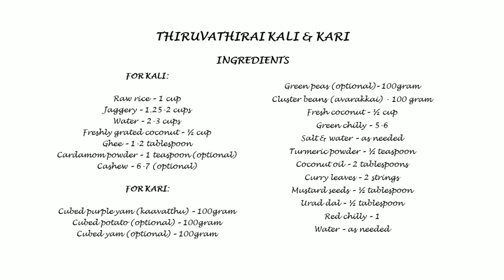Thiruvathirai Kali & Kari | Thiruvadhirai Special Kali & Kari Recipe | Palakkad Style Kali & Kari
Tasty delicious and highly nutritious recipe made on Thiruvathirai nakshtram in Margazhi or Dhanur Maasam, the day also known as Arudra Darisanam.

INGREDIENTS:

FOR KALI:
Raw rice – 1 cup
Jaggery – 1.25-2 cups
Water – 2-3 cups
Freshly grated coconut – ½ cup
Ghee – 1-2 tablespoon
Cardamom powder – 1 teaspoon (optional)
Cashew – 6-7 (optional)

FOR KARI:
Cubed purple yam (kaavatthu) – 100gram
Cubed potato (optional) – 100gram
Cubed yam (optional) – 100gram
Green peas (optional)– 100gram
Cluster beans (avarakkai) - 100 gram
Salt & water – as needed
Turmeric powder – ½ teaspoon
Coconut oil – 2 tablespoons
Curry leaves – 2 strings
Mustard seeds – ½ tablespoon
Urad dal – ½ tablespoon

RECIPE:
FOR KALI:
1. In a thick bottomed vessel, take the raw rice and moong dal, and roast it in medium flame.
2. Keep sauteing to avoid burns.
3. Roast till the rice turns brownish red.
4. Cool down to room temperature.
5. In a mixer jar, add the roasted rice and make a coarse powder like rava/sooji. (The rice must not be big chunks or fine powder. The texture should resemble sand or rava)
6. Keep aside 1 tablespoon of the roasted rice powder for the kari.
7. In a thick bottomed vessel, take jaggery and water. Melt the jaggery completely.
8. When the jaggery water boils, add the roasted rice powder gradually with simultaneously mixing, to avoid lump formation.
9. Cook this in medium flame till its becomes a non sticky large lump.
10. Now pressure cook this for 2 whistles or for 10 minutes.
11. Cool down and it automatically crumbles.
12. Add ghee and coconut. Mix evenly.
KALI IS READY!!!

FOR KARI:
1. In a pressure cooker, take the vegetables. Add 1 cup water, salt and turmeric powder. Cook for 3 whistles or 10 minutes.
2. In a mixer jar, take green chilly and coconut. Grind  a fine to coarse  paste.
3. Red chilly can be grounded with the roasted rice powder kept for kari, for extra heat.
4. Now add the coconut paste and water if needed and cook on medium flame.
5. Add 1 string curry leaves for flavor. Cook till the raw smell of coconut smell goes away.
6. Add the roasted rice powder and cook for 2 minutes.
7. Now heat coconut oil and splutter mustard seeds. Add urad dal red chilly and curry leaves.
8. Pour this tempering on the kari and mix evenly.
9. Mix the kari gently thorough out to avoid mushing of the vegetables.
10. Serve with kali.
KARI IS READY!!!

THIRUVATHIRAI KALI & KARI IS READY!!!